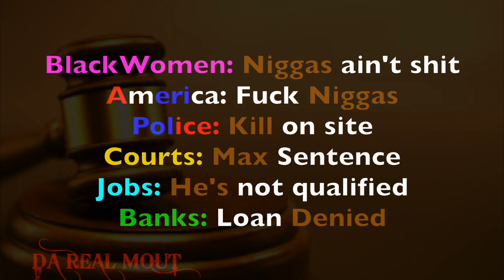What They Want?! X Da Real Mou•T 🤜🏾🤛🏻